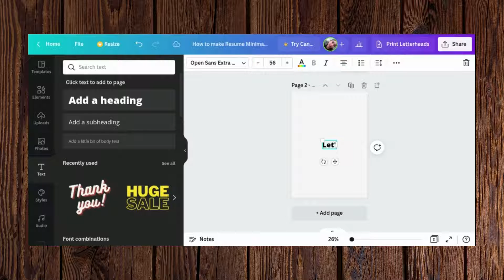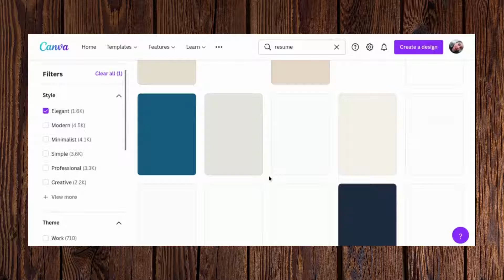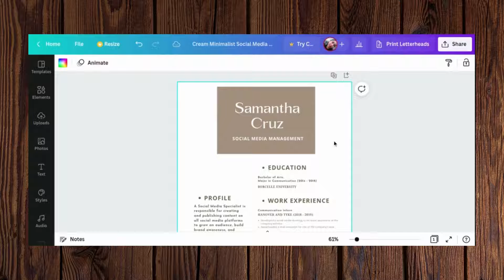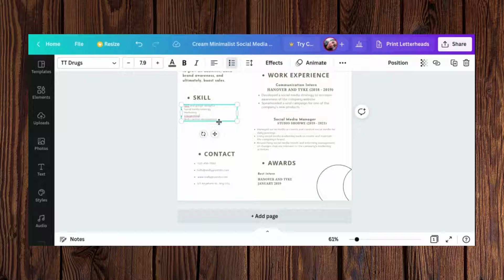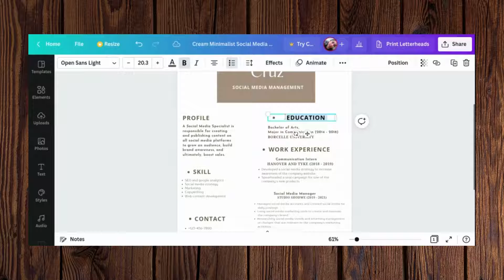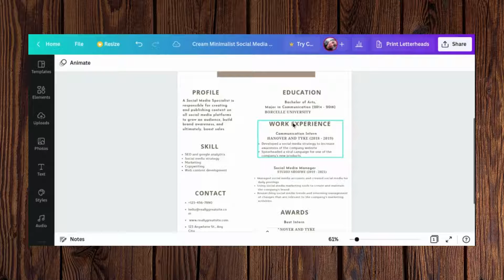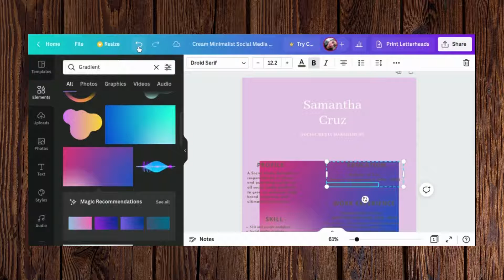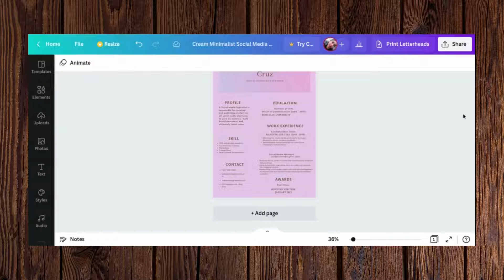Part 2✨How to make your Resume with Canva✨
👩‍🏫 Day 2
This is the Part 2 of How to make your Resume with Canva! Enjoy Watching guys!:)

😍 Style of Resume
✨Cream Minimalist Social Media Specialist Resume✨

✨Music Background✨
 Wisdom in The Sun Ambient*Bright*Peaceful

Click this links to apply as a online tutor in Preply.

Every weekend I have new updated videos and posting in my Youtube Channel to all of you.